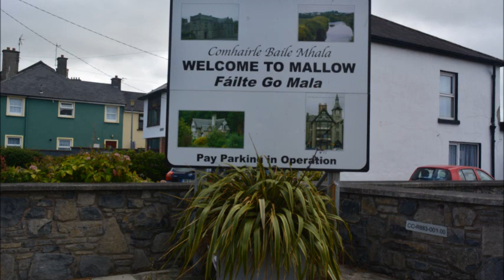MALLOW CO CORK IRELAND PART 2 CORK PICTURES EAMONN O MSULLIVAN 2018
A WALK AROUND MALLOW CO CORK IRELAND  BY CORK PICTURES EAMONN O SULLIVAN PART 2 2018